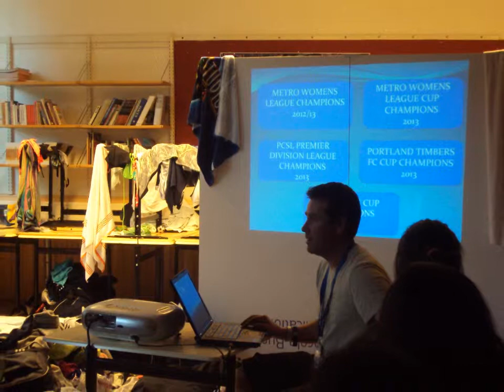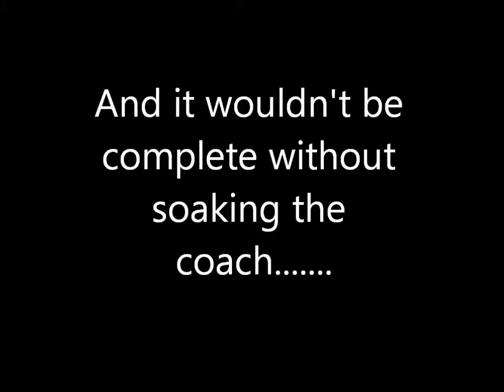gothia cup 2013 Whitecaps U18 Girls Elite winners!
I put this video together for everyone to see what an awesome adventure we all had in Sweden. We were so lucky to be a part of this amazing tournament and to be able to win the U19 girls age category was unbelievable! I'm no videographer so I did my best with a video editor application. Enjoy!!!